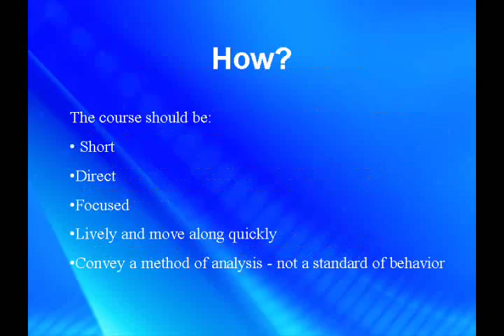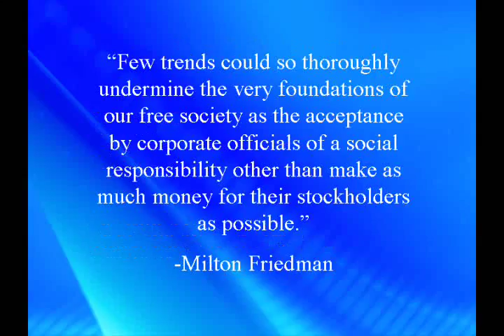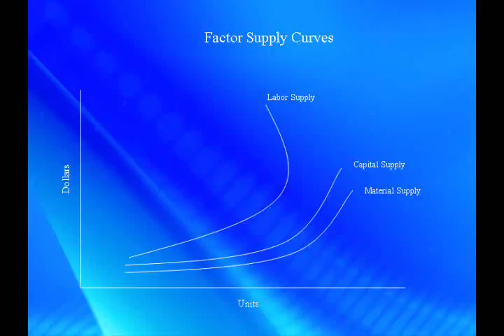Moral Problem in Business Ethics